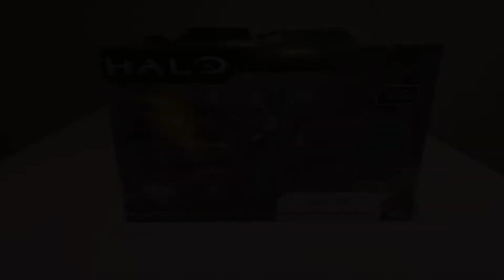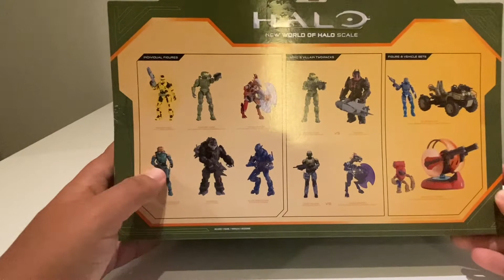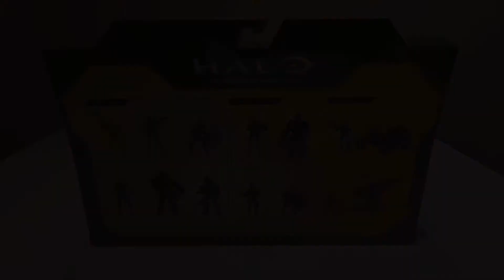Jazwares Halo Infinite Gungoose another great 1/18 scale vehicle